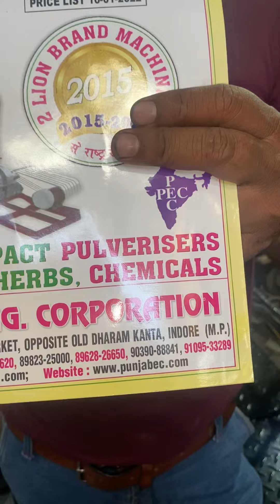Bag closer machine…थैला सिलाई मशीन 📲📞☎️